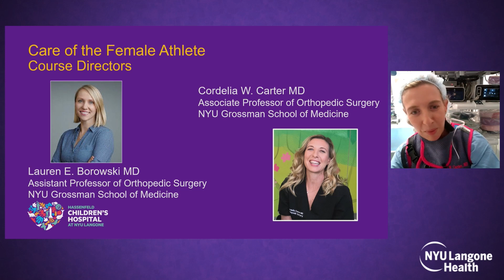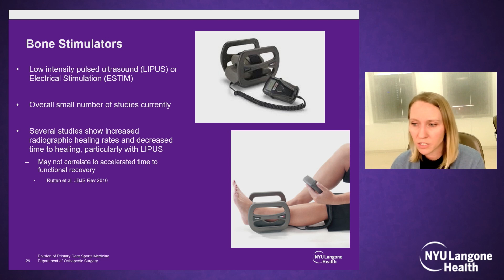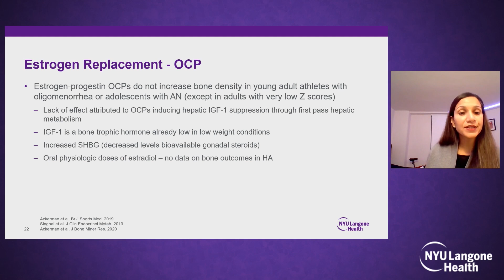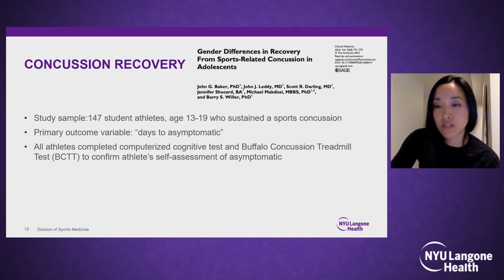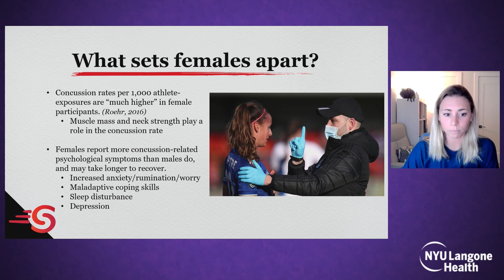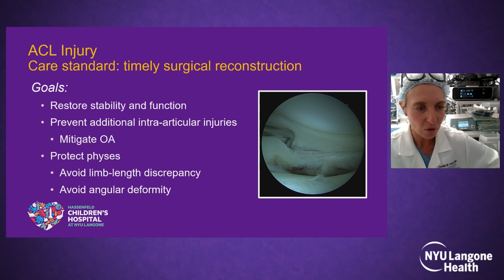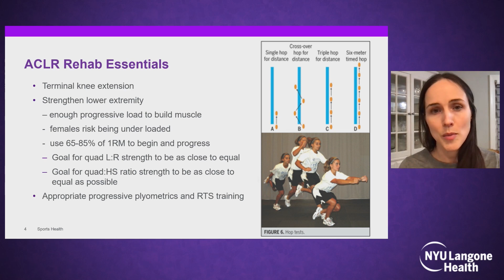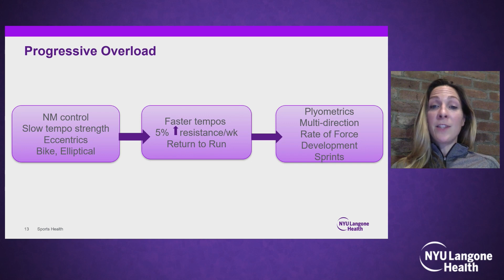A Team-Based Approach to Care of the Female Athlete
00:00 Introduction
Cordelia Carter, MD

2:41 Stress Fractures
Lauren Borowski, MD

15:51 Female Hormones and Bone Health
Sonal Chaudhry, MD

29:38 Concussion
Julie Han, MD

44:57 Sport Psychology
Olivia Massey, LMHC, M.Ed

58:10 ACL Reconstruction
Cordelia Carter, MD

1:14:39 Rehabilitation and Rehabilitation
Kathryn Vandamme, DPT, OCS
Heather Milton, MS, RCEP, CSCS, CET

1:32:19 Q&A